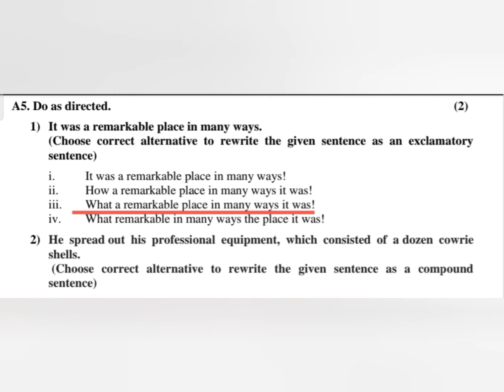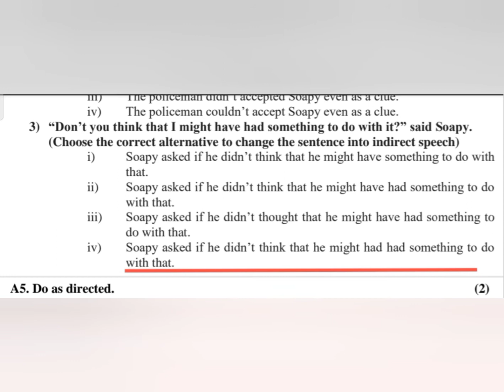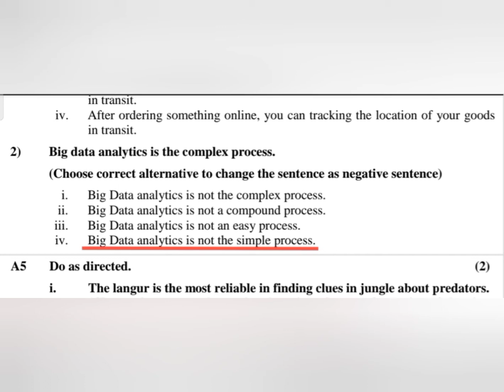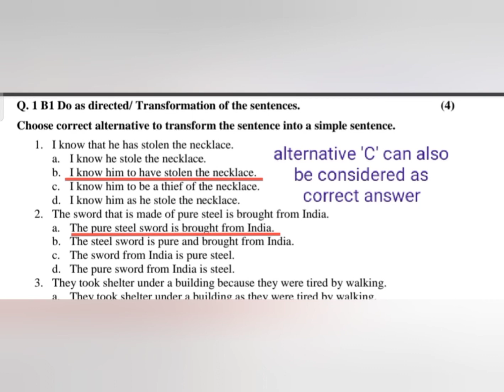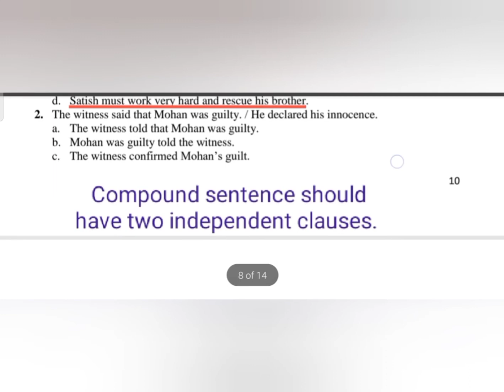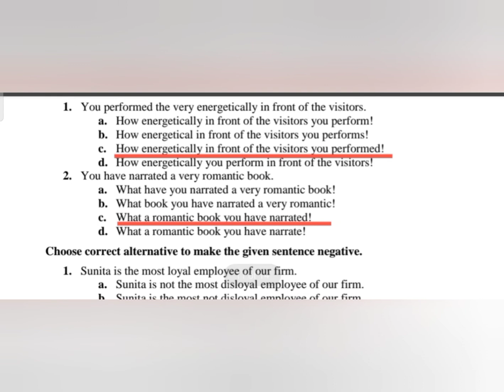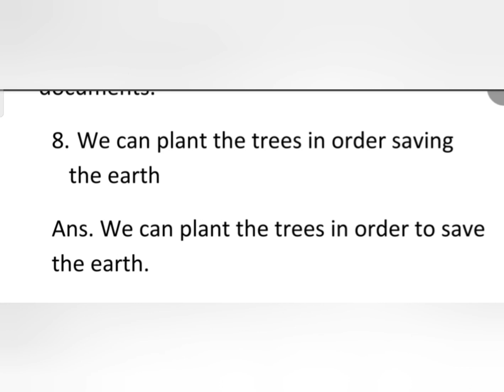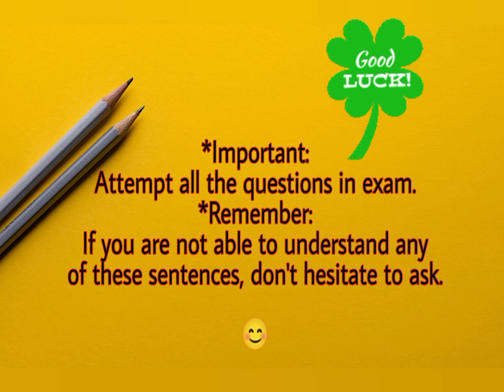Question_Bank_Solution, Textual and Non-Textual Grammar HSC BoardExam 2021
Grammar sentences with solution...